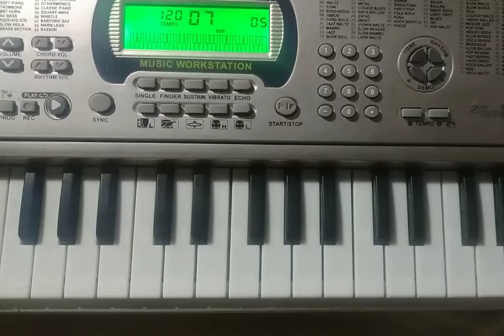RiksRiksawala pila.piano tutorial sambalpuri //Riksawala pila.piano tutorial sambalpuri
riksabala pilaRiksRiksawala pila.piano tutorial sambalpuri //Riksawala pila.piano tutorial sambalpuri